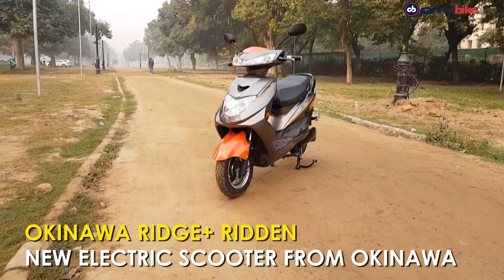Okinawa Ridge+ Review | NDTV carandbike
If electric mobility gets you going, then you might want to check the Okinawa Ridge+ out. It is the latest electric scooter from the company and its biggest USP is clean mobility. We ride the Okinawa Ridge+ and see how it performs on regular city roads.